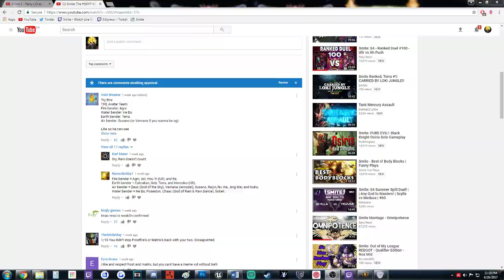Smite: Avatar: The Last Meme Bender (Avatar Benders Team!)